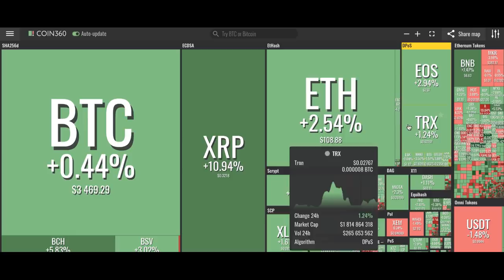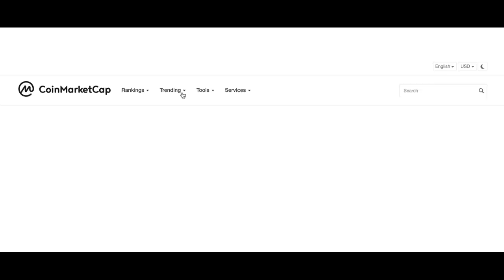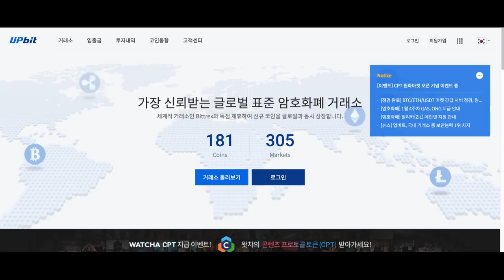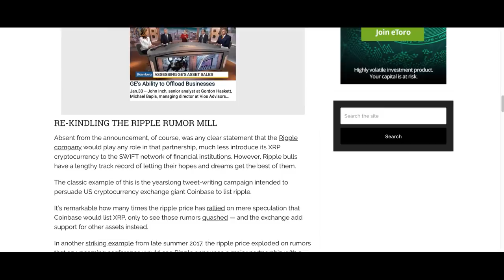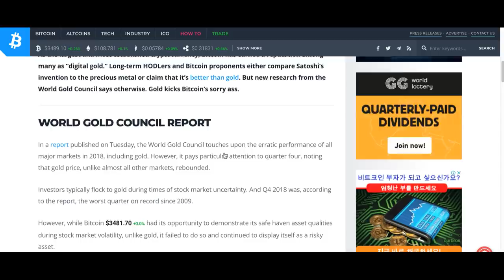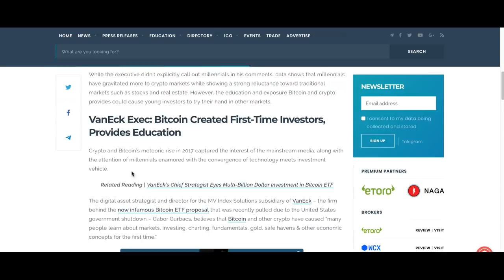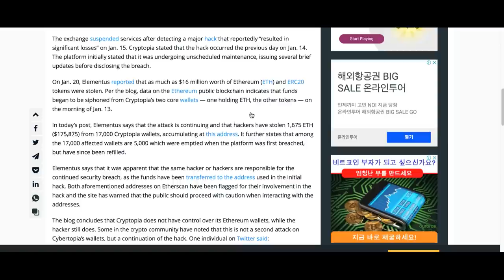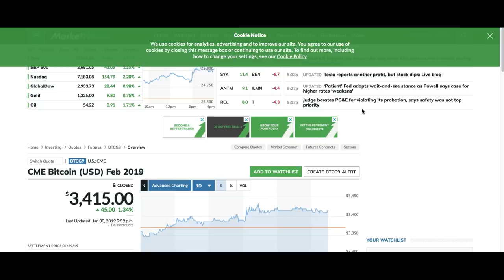[굿모닝 비트코인] 0131 리플 10% 급등, 스위프트 R3와 파트너십 발표..시장에 훈풍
오랜만에 시장에 활기가 돕니다.
초록불이 가득한 아침인데요.
특히 오늘은 비트코인보다 리플이 더 주목 받고 있습니다.
리플이 10% 넘는 시원한 상승세로 거래되고 있습니다.

스위프트와 리플을 다룬 저희의 지난 영상도 참고해주세요 ^^